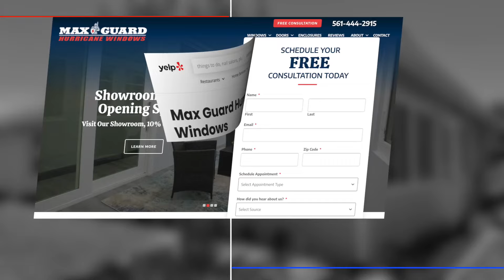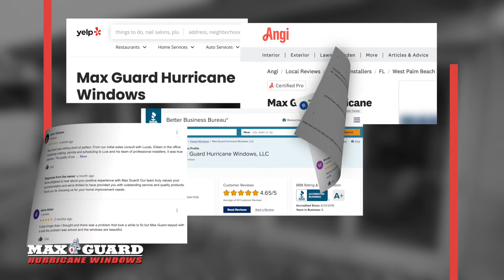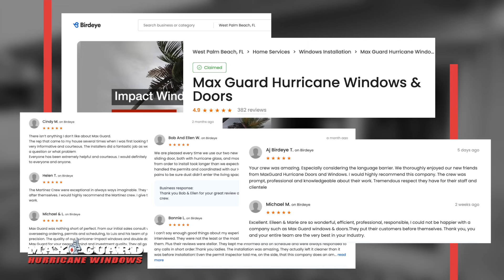Max Guard is the Best of The Best National Award Winner 2024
Max Guard is thrilled to announce that we have been honored as one of the top home services companies in the nation. We are delighted to have received the prestigious Best of The Best National Award Winner 2024.